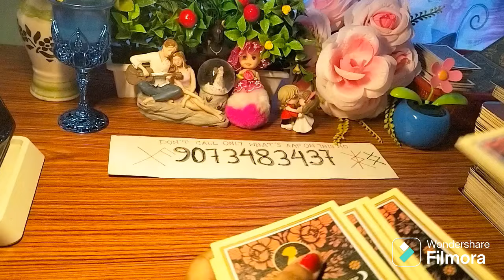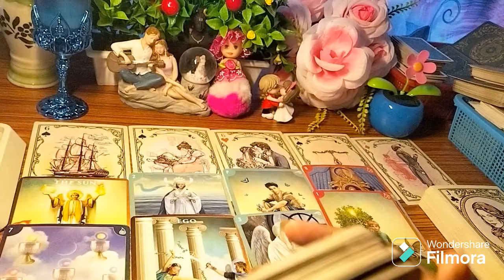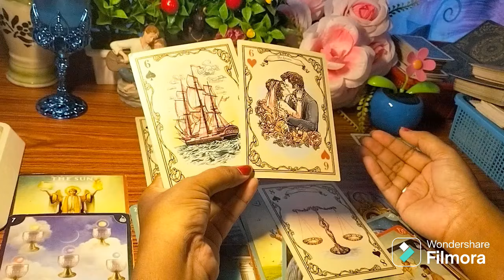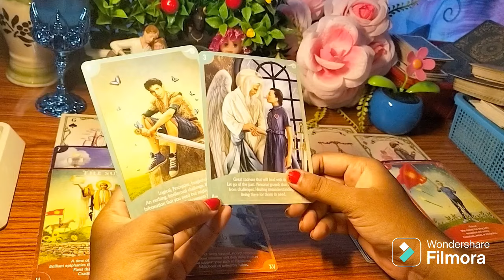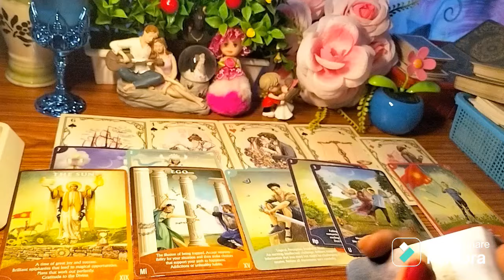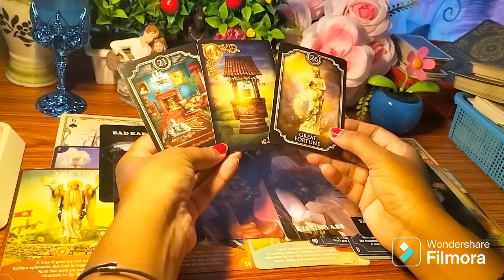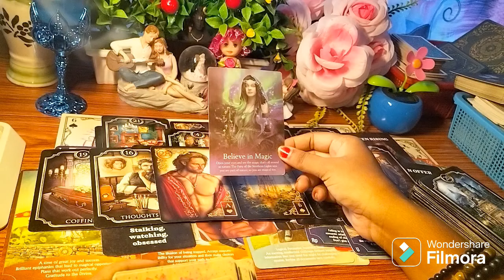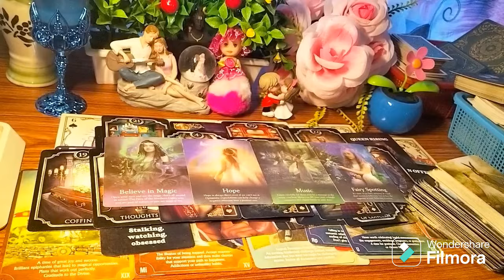🥰Current Feeling of Your Partner Tarot in Hindi Today ❤️ His/Her Feeling 💌 Nextaction 🌹 Love 😘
Current Feelings of your Person ❤️ Tarot Cards Reading in Hindi ❤️ tarot currentfeelings today love romantic Divine universe

Hello Friends Welcome To My Channel 'Angel dream 111 tarot' I Am A Tarot Reader Guided By God 🙏 If My Readings And Guidence Are Help You In Your Daily Life Or Journey Than Support Me And My Channel 💓 Thank You So Much 😊 God Bless You❣️

Aries, Leo, Sagitarius, Taurus,Gemini, Cancer, Leo,Virgo,Libra,Capricorn ,Aquarius ,Cancer, Scorpio, Spices

Unki Current Feelings Apko Lekar

Unki Current Energy Hindi

His Current Feelings Hindi

Her Current Feelings Nextaction

Current Feelings Nextaction Actions Guidence

Current Energy Nextaction Guidence

Current Feelings Nextaction Angel Guidence

Unke Dil Dimag me Kiya h

Dil vs Dimag

You Vs Thirdparty

Dil Dimag Energy

Age Kiya Hoga

Ish Riste ka Sachhai

Kiya Wo True love karte h

Sachha payar karte h

Wapas Ayenge

Kab wapas Ayenge

Kab Reunion Hoga

Kab Shadi Hoga

Love Marriage Arrange marriage

Pic A pile Reading

Apni Rashi Se Dekho

Arise, Leo, Sagitarius, Taurus,Gemini, Virgo, Libra, Capricorn, Aquarius, Cancer Scorpio, Spices

Who will be your Future Spouse

When I Got Married

When You Got Married

Apke Destiny me Kiya likha h?

Apke vaggya Me Kiya h?

Tarot Reading

Love Reading

Right Now Apke person Kiya Soch Rehe h

General Collective Timeless Reading

Unke Dill ka Raj

Night Energy Romantic Feelings

Romantic Feelings

Late night Thought

Kaal Raat Kiya socha

Runes Reading

Cards Reading

Charms Reading

Dice Reading

Kon Apke Upar Najar Rakhte h

Kon Apko spy karte h

Kon Wapas Ane Wale h

Current Feelings

No Contact Current Feelings

Crush Feelings

Apke Crush Apke Bare Me Kiya Sochte h

Third party kab jayega

Third party kab khatam hoga

Third party End

Major Change major shift

Good Luck

Good News

Destiny

Destine Connection

Divine Masculine Current Feelings

Apke Twin Apke Bare Me Kiya soch Rehe h

Divine Masculine Divine Faminine CURRENT FEELINGS

Awakening Process

Portal Energy Chacking

888 portal